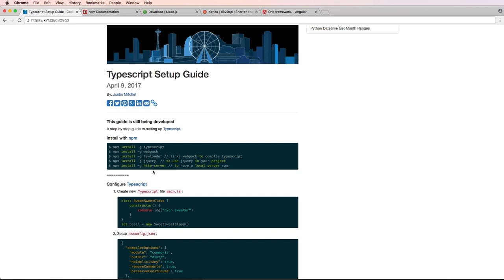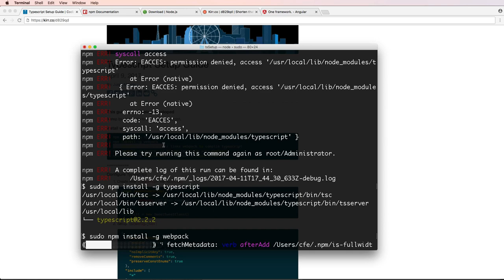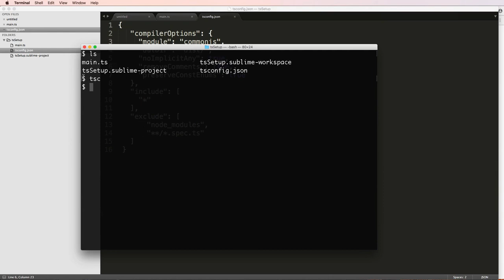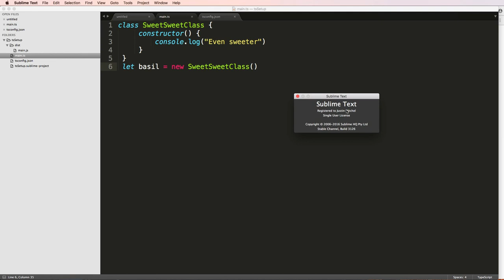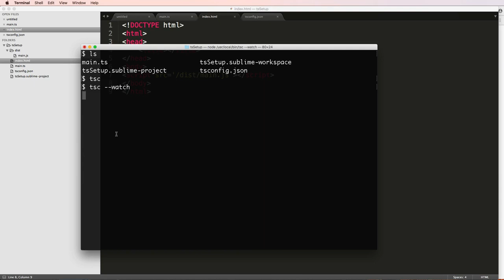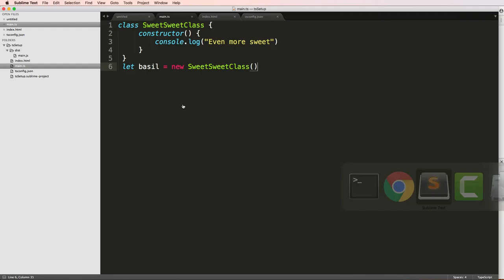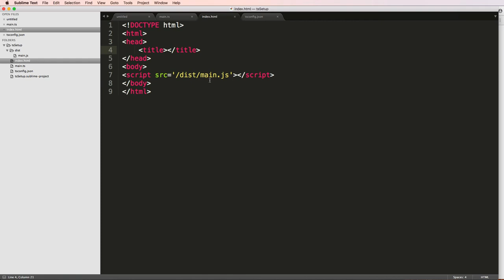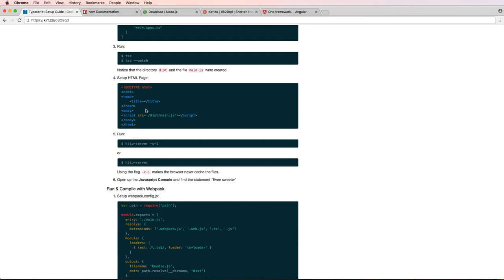3 of 11 - Getting Started with Typescript - Configure TypeScript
3 of 11 - Getting Started with Typescript - Configure TypeScript

Learn how to setup Node.js, npm, and & Typescript in this series. We'll also cover some of the basics.

Premium, in-depth, Typescript, Angular v4+, Django, Python and other software development tutorials available

My equipment:
4k Camera
Drone/Aerial Video
Flexible/Travel Tripod for DSLR (I highly recommend this too
General Purpose Tripod
Camera Mic
Studio Mic
Mic Arm (for Studio)
Shock Mount (for Studio)
Tablet (and portable external monitor)
External Hard drives
Headphones (mic used for travel recording)